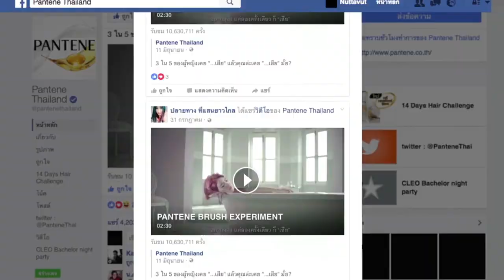Adman 2017 - THE HUMAN HAIR BRUSH EXPERIMENT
CODE : PM02/002
PROMO & ACTIVATION
AWARD : BRONZE
SUB-CATEGORY : EXHIBITIONS AND INSTALLATIONS
TITLE : THE HUMAN HAIR BRUSH EXPERIMENT
BRAND : PANTENE
ADVERTISER : P&G